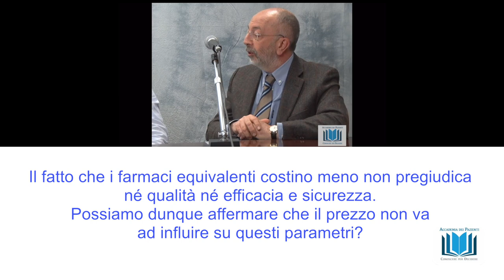9 Possiamo dunque affermare che il prezzo non va ad influire su questi parametri?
Il fatto che i farmaci equivalenti costino meno non pregiudica néqualitànéefficacia e sicurezza. Possiamo dunque affermare che il prezzo non va ad influire su questi parametri? webinar "I farmaci equivalenti" rispondono alle domande il dott Luigi Santoiemma e il prof Pierluigi Navarra